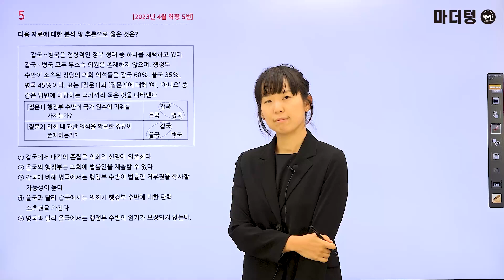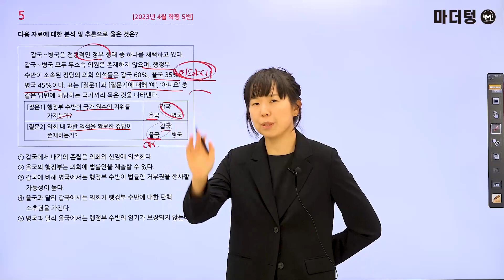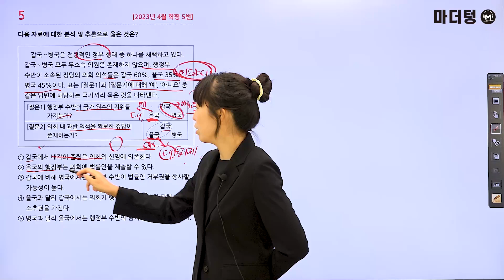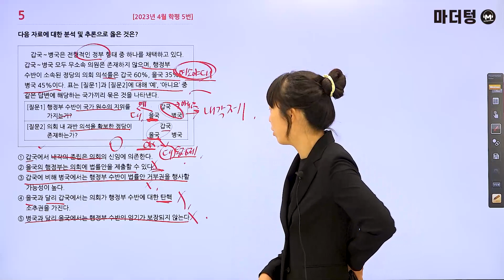마더텅 | 정치와 법 | 2023년 4월 학평 5번 (해설 : 유스티 선생님)